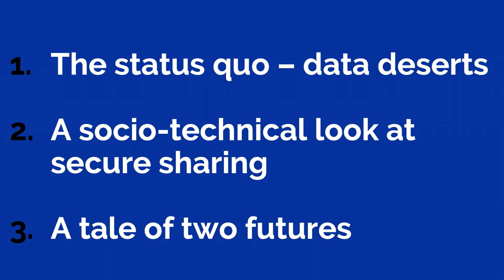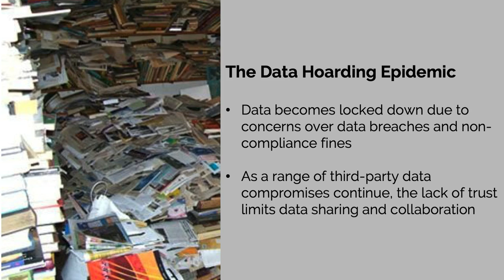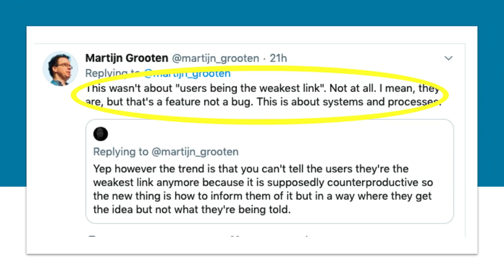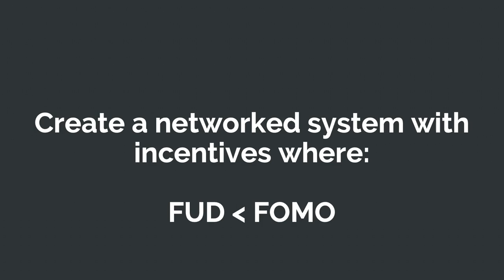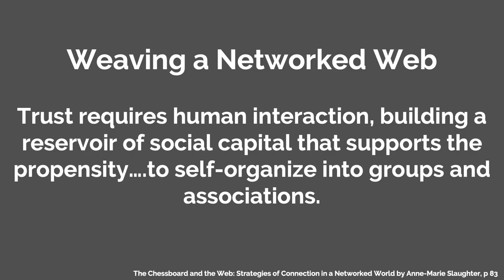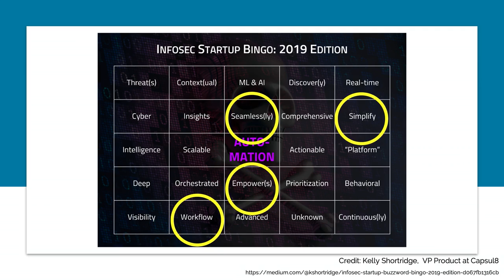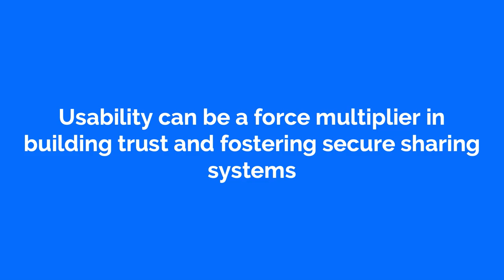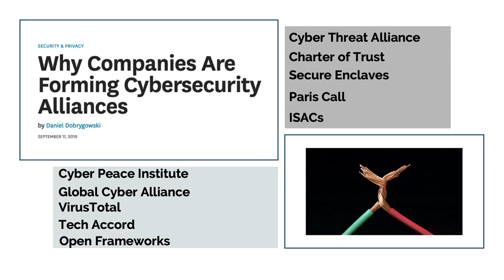TIPS Keynote: Building secure sharing systems that treat humans as features not bugs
This presentation by Andrea Limbago (Virtru) was delivered during VB2019 in London, UK.

Humans are security’s weakest links. Always assume breach. Privacy is dead. These are a few of the dominant paradigms that continue to permeate information security. In many ways, these are weak rationalizations for the perpetual and all too frequent stream of breaches. But these mindsets do more than that. They weaken defences by encouraging data lock-downs which are detrimental to the data sharing required for innovation and collaboration. Today’s dominant inclination to silo data to protect against threats is actually producing a data scarcity problem in threat intelligence, where analysts and researchers lack access to existing relevant data due to concerns over secure sharing and trust.

This has to change. By exploring threat intel’s data sharing challenges through a socio-technical lens, it is possible to make significant gains toward the secure sharing required to strengthen defences and create business value. We will discuss the growth of data deserts and how data scarcity in threat intelligence is limiting more robust situational awareness, research, and business gains. By looking at the role of incentives, trust, and usability, we can start to address these limitations and build secure sharing systems that integrate human behaviour as a core feature. With these systems in place, we can begin to craft new security and privacy paradigms focused on empowerment, innovation, and collaboration instead of fear, uncertainty, and doubt.